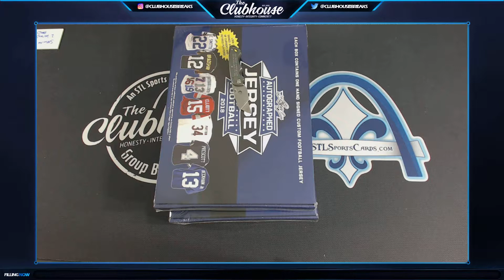2018 Leaf Autographed Football Jersey Personal 2 Bx Break for Shawn